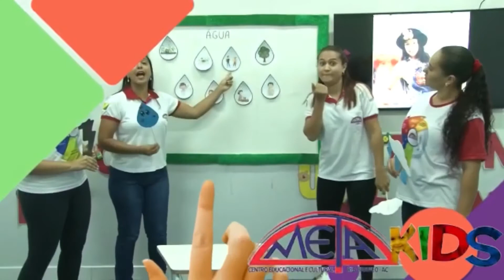Aula dinamizada com ensino remoto. Turma Pré I, aula segunda-feira, 13.